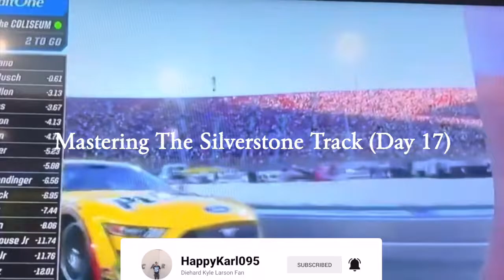Mastering The Silverstone Track (Day 17) - Assetto Corsa Gameplay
This BMW car at Silverstone is a classic as I try to slice through traffic throughout the race.  This should be a good one as managing my tires will be a key factor in this long race.

If you want to view more Assetto Corsa playlist video content, click on this link here to view all my gameplay playlist

WhatiFRacing
RealRadman

Thumbnail Photo Credits:  Assetto Corsa Logo (facebook.com)